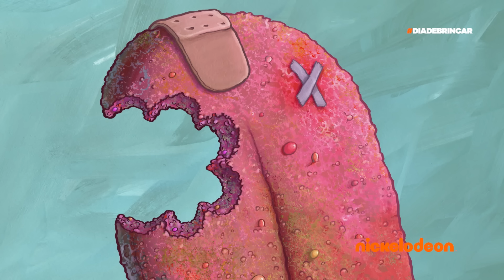Dia de Brincar 2020 | Bob Esponja: Macacos do Mar | Nickelodeon em Português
Plankton se torna rei dos macacos do mar enquanto eles estão pequenos! Porém depois que voltam ao seu tamanho normal tudo muda

Divirta-se ainda mais com os vídeos e jogos no nosso